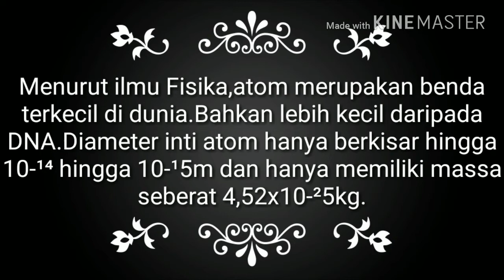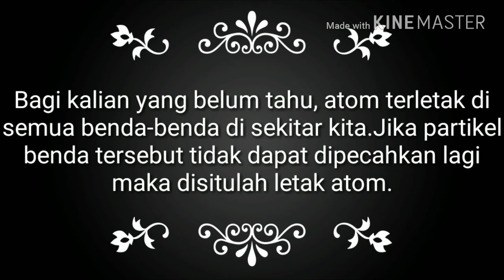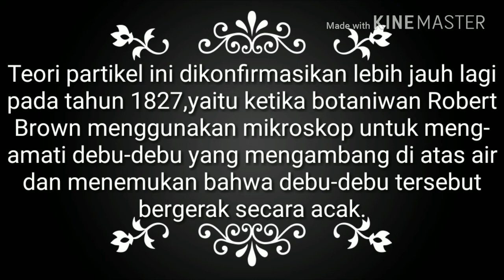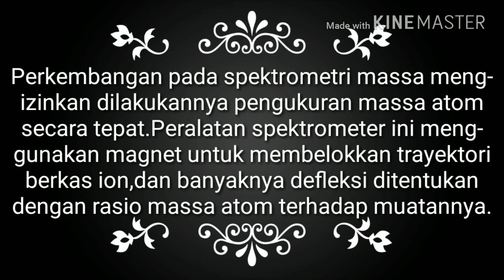10 Fakta tentang atom.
Jika kita mengira-ngira apa benda terkecil di dunia maka atom jawabannya.